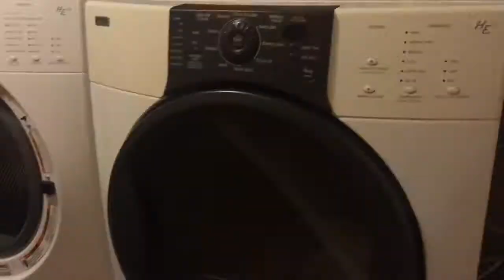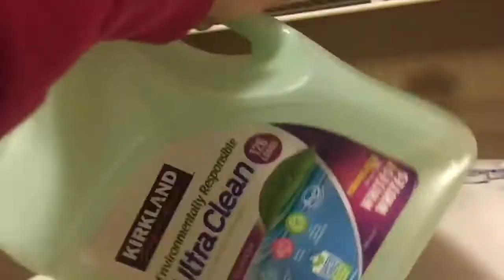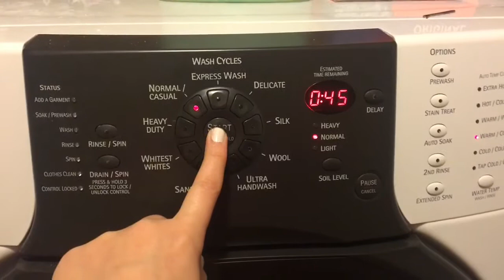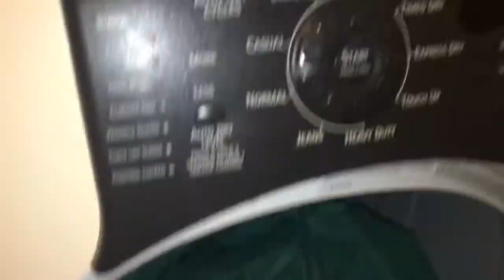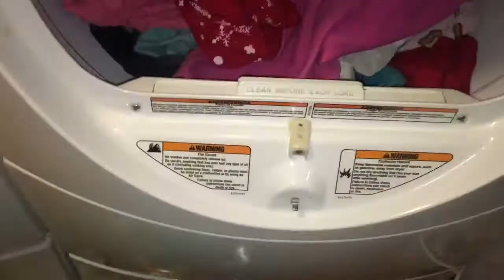AU PAIR #38 - COMO OS AMERICANOS LAVAM ROUPAS